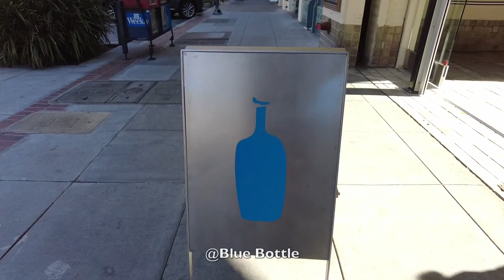Blue Bottle咖啡探店｜早餐越南三明治｜小森林漫步&野餐，向往露营生活｜治愈日常Vlog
Blue Bottle咖啡探店｜早餐越南三明治｜小森林漫步&野餐，向往露营生活｜治愈日常Vlog| Slow Living | Silent Vlog | Relaxing Vlog